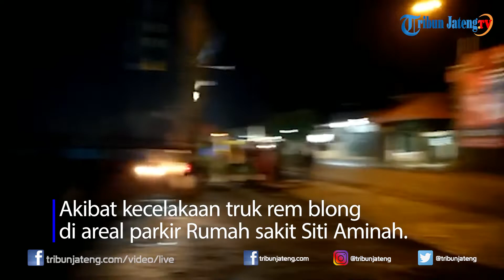Truk Bermuatan Diminta Putar Balik di Bumiayu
Sejumlah organisasi masyarakat melakukan protes dengan meminta truk sarat muatan dari arah selatan (Purwokerto) yang menuju utara untuk berputar balik, Senin (10/12/2018) malam. Mereka menghadang dan meminta truk bermuatan untuk putar balik di depan SPBU Paguyangan atau sebelum masuk dalam kota Bumiayu Brebes. Protes mereka buntut dari kecelakaan truk rem blong yang mengakibatkan empat orang meninggal dunia.